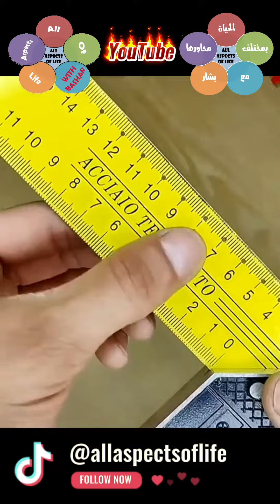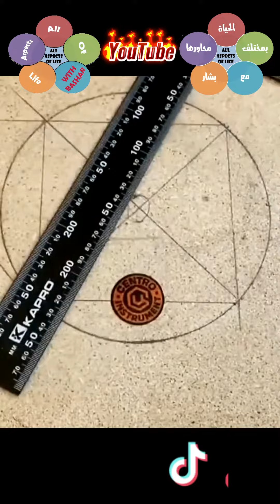Hacks to make your life easier افكار جميلة تجعل حياتك اسهل GuteIdee/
كل هذا والمزيد مما هو جديد ومفيد وجديد الأخبار الحصرية ومن مصادر عالمية موثوقة تجدونها لدي فقط.

يوتيوب : ( الحياة_بمختلف_محاورها_مع_بشار )
تيك توك TikTok
Facebook & Vero : بشار پيرو

حصرياً على قناتي 👈 : سلسلة حلقات نصائح الحفاظ على سيارتك وإطالة عمرها.. بالاضافة الى معلومات عامة واستشارات مجانية ومساعدة في تصليح سيارتك عن بعد وانت جالس في بيتك

وكذلك تجدون فيديو يبسط طريقة إصلاح جميع أعطال الغسالات وسوف أضع فيديوهات تساعدكم في صيانة جميع اجهزتكم المنزلية

*** لاتبخلوا علينا بالدعم عن طريق المشاركة والنشر والإعجاب والتعليق  كي نتمكن من إعطاء اكثر وأكثر،
ونشارك فيديوهات مفيدة تضم معلومات عامة وكذلك معلومات باختصاصي في مجال السيارات وغير ذلك الكثير بالإضافة إلى مقالات، حِكَمْ، عبر وخواطر بقلم :
بقلـ✍️ـم

نتمنى من حضراتكم ان تقوموا بإعادة نشر المنشورات والفيديوهات والإشتراك بالقناة وباقي مواقع التواصل الاجتماعي المذكورة اعلاه وأكون شاكراً جزيل الشكر لكل من يدعمني في ايصال كل ماهو مفيد لتصل المعلومة المفيدة إلى أكبر عدد ممكن من الناس..

الحياة بمختلف محاورها  مع بشــار
القناة شاملة لمختلف مجالات وجوانب الحياة حيث ستجدون بها كل ماهو ممتع ومسلي ومفيد وكل الموضوعات الهادفة
المواضيع التي سأقوم بنشرها ستكون ملائمة لكافة الأعمار وكافة ذكورا ام إناثا ، فسوف نقوم بطرح معلومات مفيدة ونصائح في مجالات مختلفة كالغوص في عالم التكلنلوجيا والمعلومات لمختلف الاجهزة الرقمية ، كما إننا سوف نبحر في عالم السيارات ونقدم نصائح لشراء السيارات وطرق صيانتها وإدامتها ميكانيكا وكهربائيا ،، وكذلك سنرافقكم معنا في حياتنا اليومية حيث سنأخذكم معنا في رحلات رائعة إلى دول العالم المختلفة ونتطلع على ثقافات وحضارات عديدة ونصطحبكم إلى اماكن سياحية جميلة وانتم جالسون في بيوتكم وبدون ان تنفقوا الأموال،، وسوف نعطي دروس في الطبخ والأكلات ،، وصيانة ادوات المنزل واختبار ماهو جديد منها وتقيمها ،، وبما  إننا يهمنا متعتكم وأن تخففوا عن انفسكم من اعباء الحياة لذلك سنشارككم بمواقف مضحكة ومسلية ونبهج اذانكم بموسيقى وأغاني جميلة وإلخ
كل هذا سوف يكون مرفقا بادلة وبراهين وتجارب ولن ابخل عليكم في تقديم معلومات لاتقدر بثمن بحكم حياتي العملية والمهنية .فاهلا وسهلا بكم

تحياتي ومحبتي للجميع.

العراق /السعودية / سوريا / مصر / الأردن / المغرب / لبنان / تونس / الجزائر / قطر / السودان / أفريقيا / الإمارات / الصومال / فلسطين / إسرائيل / ليبيا / الكويت/ الإمارات